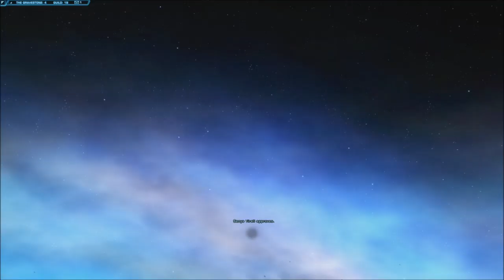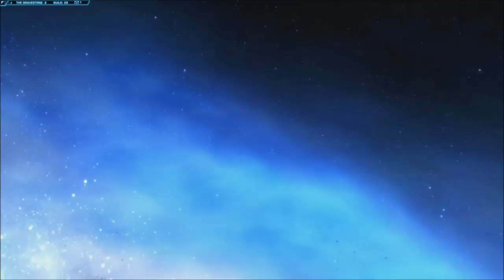Coup D'état - Star Wars The Old Republic (Powertech) - Let's Play part 68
We defeat the Gemini Captain and make our pursuit for Arcann's Flagship.